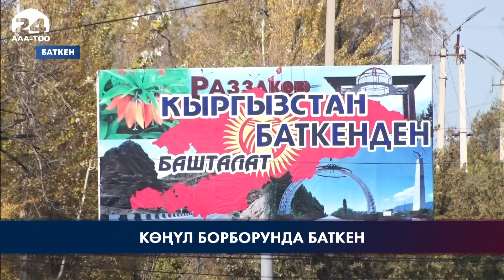Баткенди калыбына келтирүү аракети